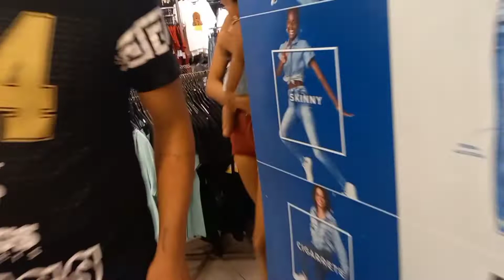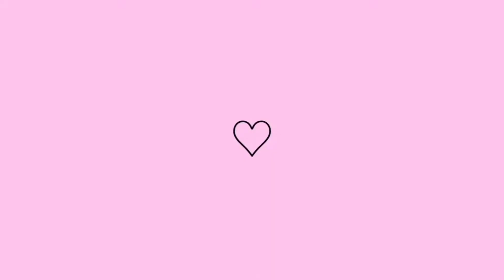VLOG: COMPRINHAS ALEATÓRIAS!